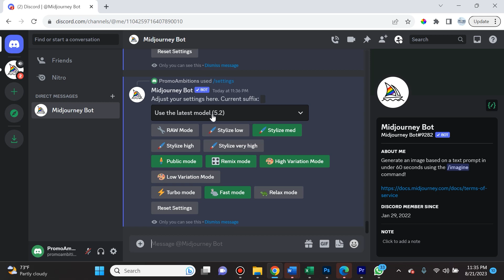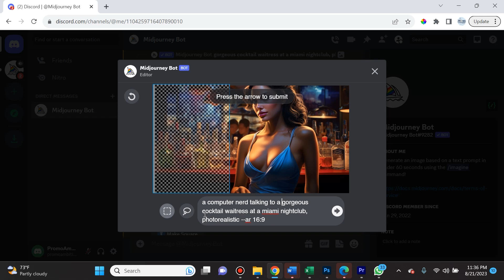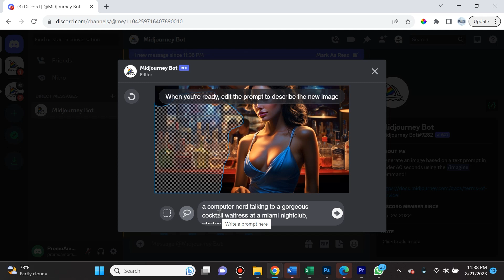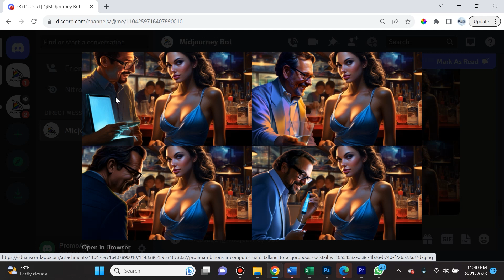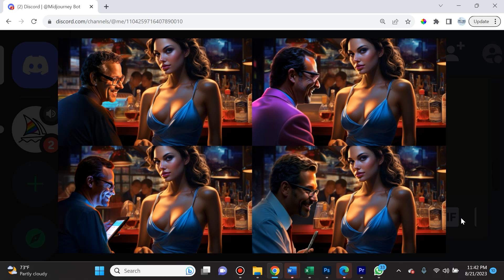Midjourney Vary Region Tool Tutorial in Preparation for Version 5.3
Full tutorial on the Midjourney Vary Region Tool that was updated the today in preparation for the release of Midjourney V5.3